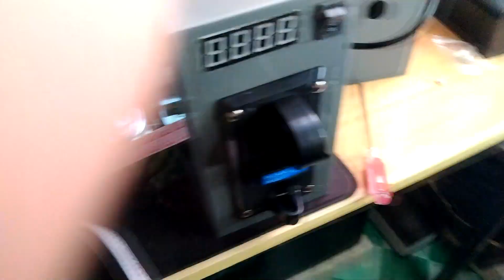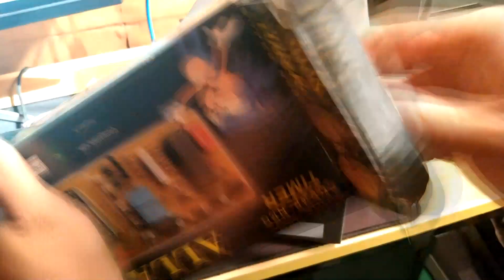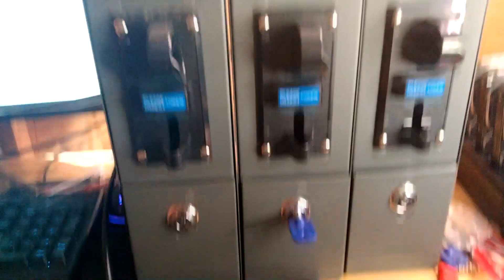Assemble mini box for pesonet Wirings Part 1